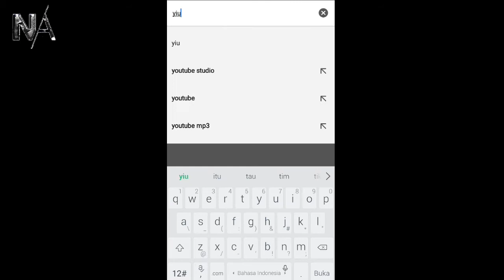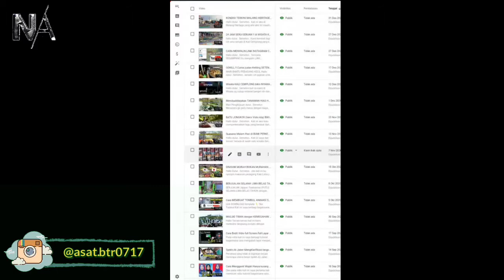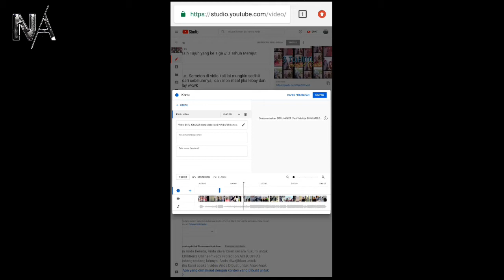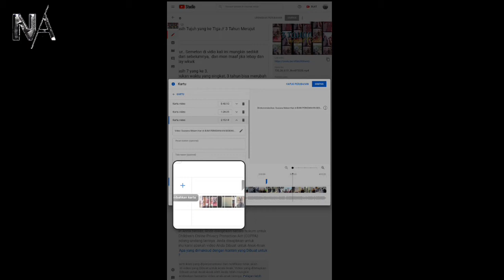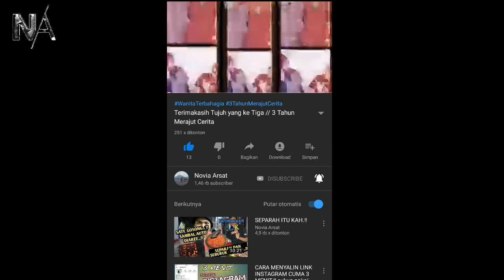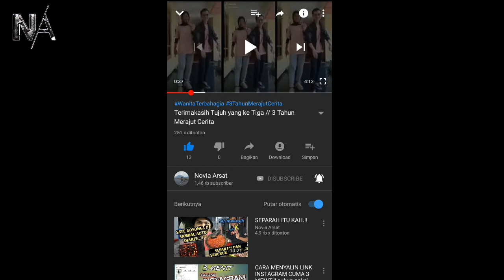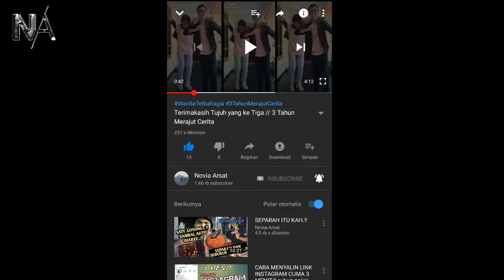CARA MEMBUAT REKOMENDASI atau Tanda (i) CARD di VIDIO YOUTUBE SEGAMPANG ITU.!! \\tutorial #04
Hallo dulur.. Semeton..  Ini nih cara gamoang membuat (i)  CARD dalam vidio di youtube ternyata segampang itu.!!

          "JANGAN DISKIP JIKA BELAJAR"